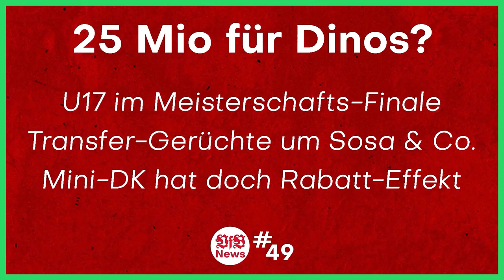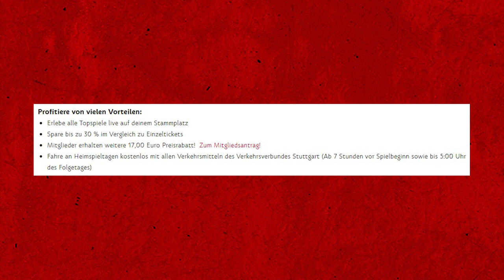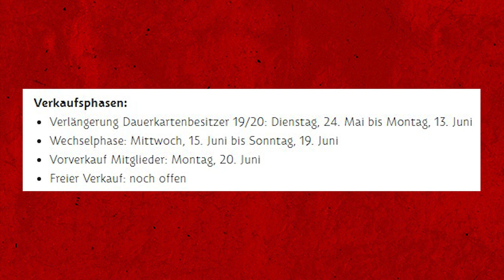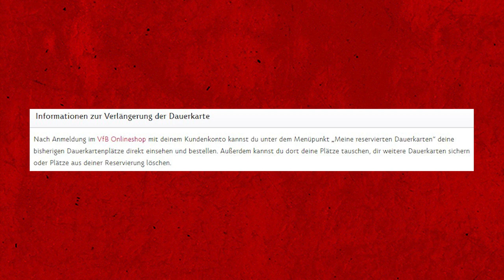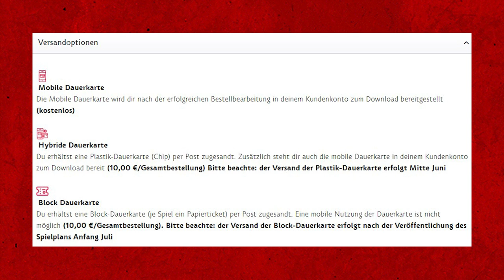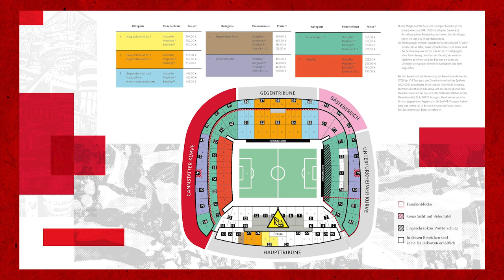VfB Stuttgart Dauerkartenverkauf 2022/2023 Infos